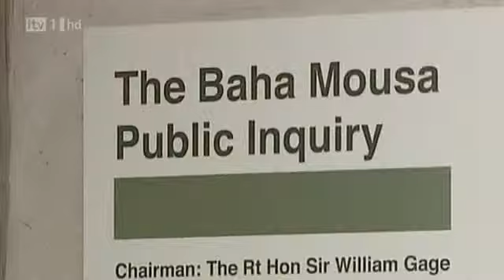Media & Govt Lies About Wars 3-7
The War You Don't See
A powerful and timely investigation into the media's role in war, tracing the history of embedded and independent reporting from the carnage of World War One to the destruction of Hiroshima, and from the invasion of Vietnam to the current war in Afghanistan and disaster in Iraq.

As weapons and propaganda become even more sophisticated, the nature of war is developing into an electronic battlefield in which journalists play a key role, and civilians are the victims. But who is the real enemy?

John Pilger says in the film: "We journalists... have to be brave enough to defy those who seek our collusion in selling their latest bloody adventure in someone else's country... That means always challenging the official story, however patriotic that story may appear, however seductive and insidious it is.

For propaganda relies on us in the media to aim its deceptions not at a far away country but at you at home... In this age of endless imperial war, the lives of countless men, women and children depend on the truth or their blood is on us... Those whose job it is to keep the record straight ought to be the voice of people, not power."